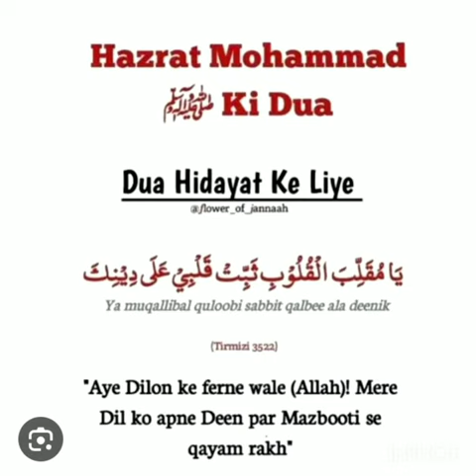Hazrat Muhammad ﷺ ki dua 😍🤲🥰 Hidayat ki dua 🤲🥰